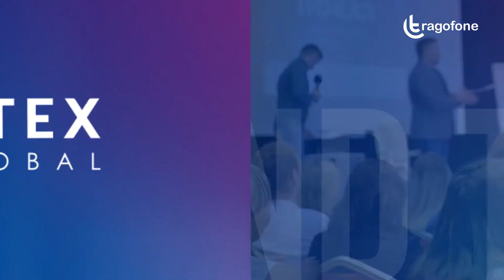Tragofone at Gitex Global 2022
Tragofone - India-based leading business softphone, Tragofone announced that the company will exhibit its latest innovative softphone offerings at the GITEX 2022, UAE. The event is to be held from the 10th – the 14th Oct 2022 at the Dubai World Trade Centre (DTWC).